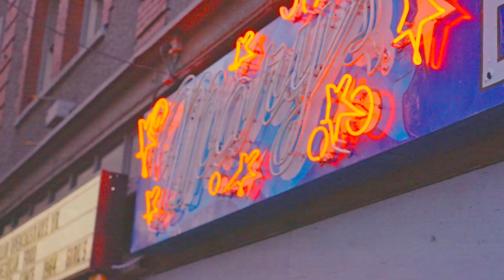JAIDEN faces LIO RUSH at Roseland 8!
“The dark does not destroy the light, it defines it…”

JAIDEN faces the biggest challenge of his career when he battles “BLACKHEART” LIO RUSH at PrestigeRoseland 8!

This Sunday, live on IWTV at 7 PM pacific time.